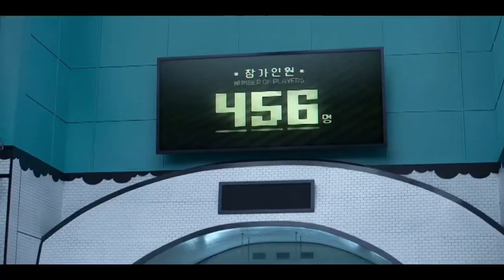Captain Pete Punches Jang Deok-su And Oh II-nam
Note 2:No Disliking My Videos!

{JAPANESE}

{MALAY}

NOTA 2: Saya tidak memiliki hak untuk filem ini.